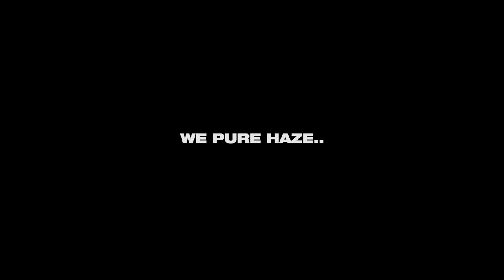Lemon Music - 2021 | Season Trailer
Lemon Music 2021
New Season..New Goals...Pure Haze